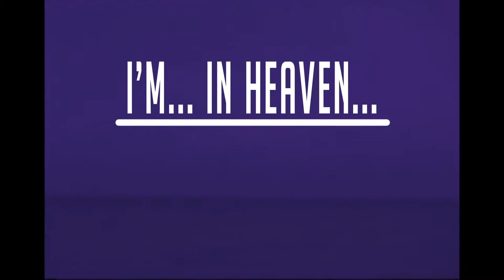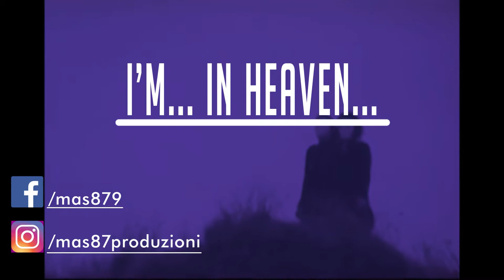Clams Casino Type Beat 2018 - I'm... In Heaven... | Ambient Type Beat 2018 | I'm God Type Beat 2018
FOLLOW MAS

CREDITI SAMPLE AUDIO:

Mùm - Green Glass Of Tunnel

Lost In New York (1989 movie)